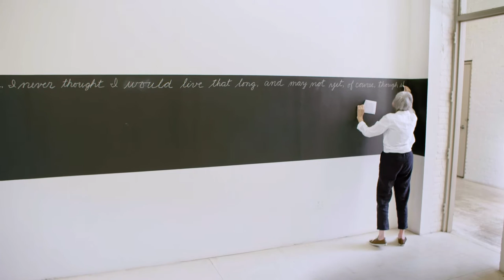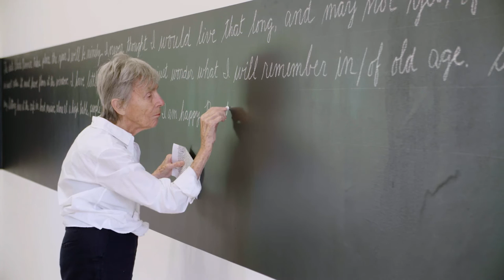Marcia Hafif: Schoolroom | AT THE MUSEUM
For P.S.1's inaugural 1976 show, "Rooms," artist Marcia Hafif was assigned a classroom with blackboards, and used the space to write an erotic text in cursive handwriting. This past summer, Hafif re-created the piece using a different text on the occasion of MoMA PS1's 40th year anniversary show, "FORTY."